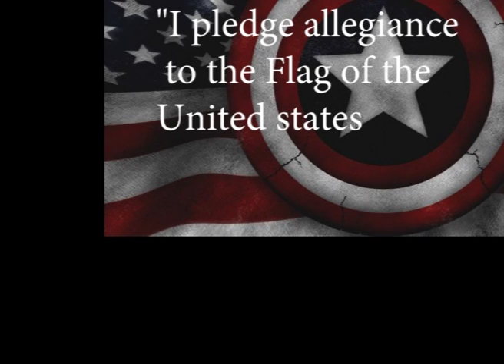Tanana Middle School Eagle News Nestwork 3/28/18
Tanana Middle School ENN Eagle News Nestwork daily news cast